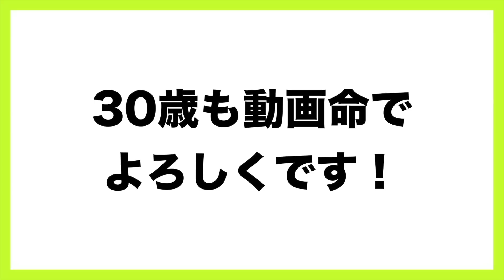渋谷のスクランブル交差点で30歳の抱負を叫ぶ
はじめしゃちょーから個別のメッセージが欲しい方は

ファンサイトはこちら。

＿人人人人＿
›　PIXTA　‹
￣Y^Y^Y￣